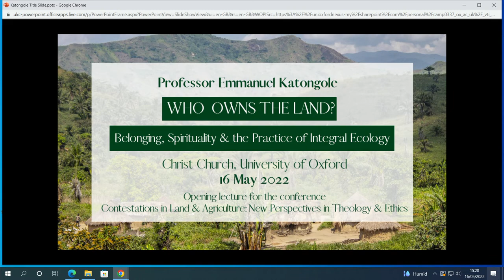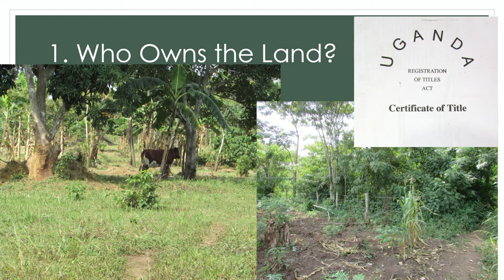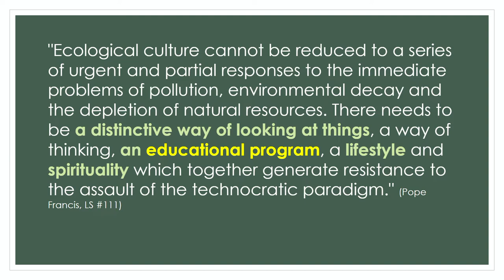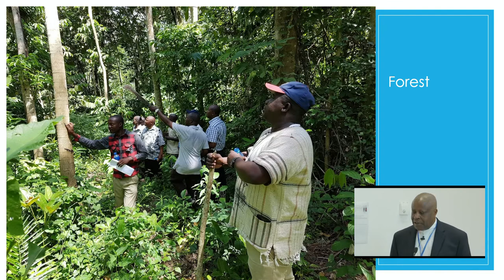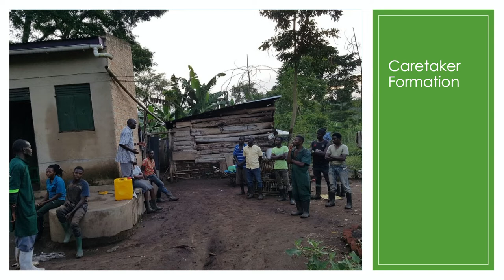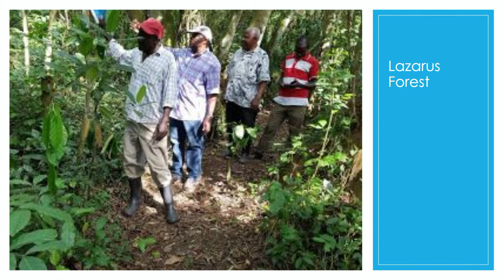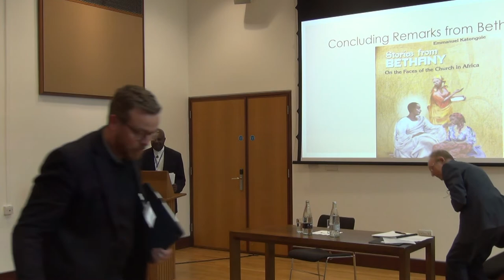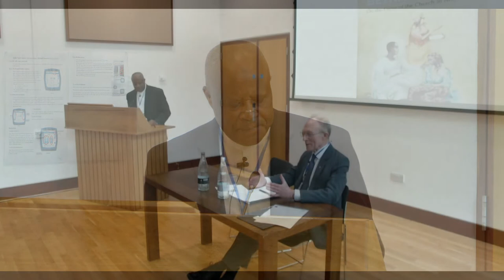Who Owns the Land? Belonging, Spirituality & the Practice of Integral Ecology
This is the recording of the keynote lecture by Prof Emmanuel Katongole, delivered as part of the conference "Contestations in Land & Agriculture: New Perspectives in Theology and Ethics" held on 16-18 May 2022.